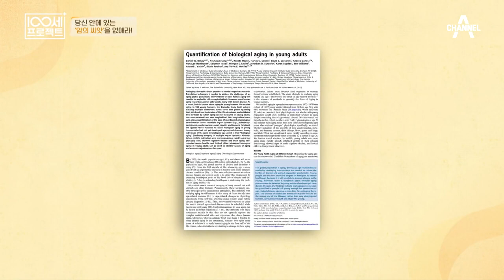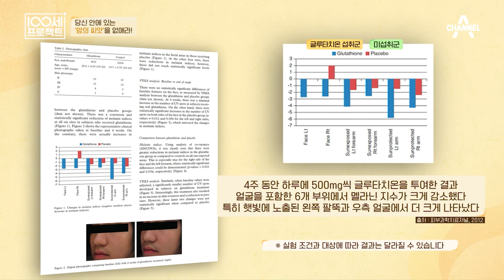활성산소를 줄이는 음식은?! 100세 주치의가 알려주는 신선한 '라따뚜이' 요리법! | 100세 프로젝트 94 회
싱싱한 버섯과 토마토로 만드는
활성산소를 줄이는 라따뚜이!
쉽게 따라할 수 있는 요리 방법은?